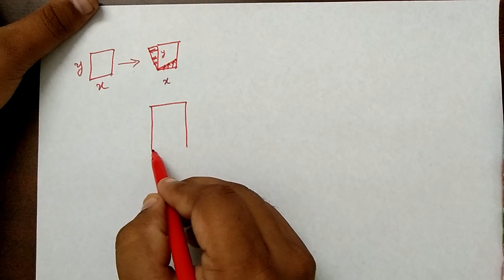Fluid Mechanics|| (F.M-II)|| Physical Interpretation of Gradient,Divergence,Curl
This video will enable you to understand the physical meaning of gradient divergence and curl. What does their meanings and how their mathematical expressions can be interpreted with the actual real life situation. Very informative video. watch till end.